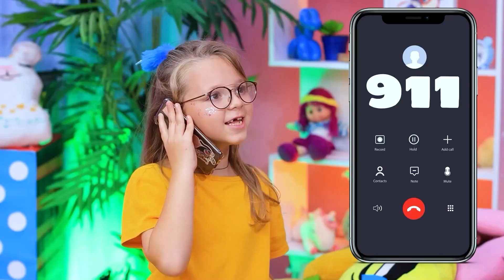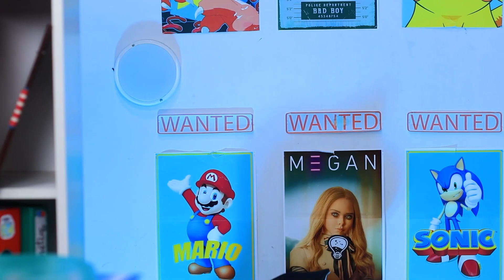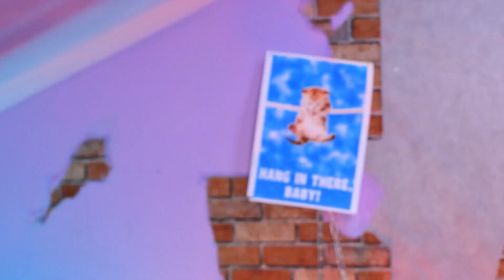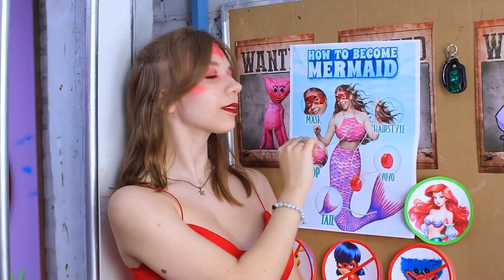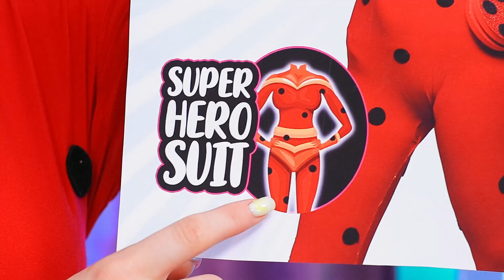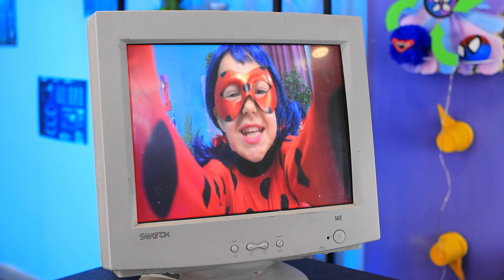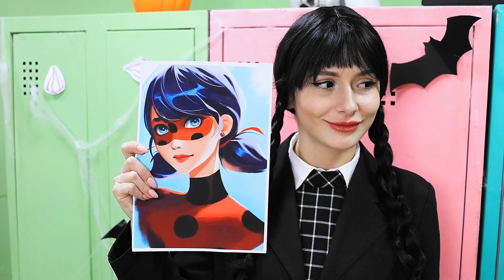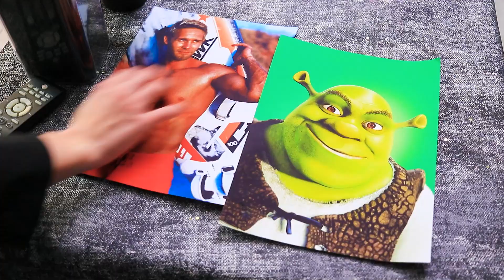Extreme Makeover From Ladybug to Mermaid! Miraculous Ladybug in Real Life!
Watch the miraculous transformation from a charming ladybug to an enchanting mermaid! Experience the magic of Miraculous Ladybug in real life as we dive into an extreme makeover adventure. Get ready for a splash of fantasy and fun!